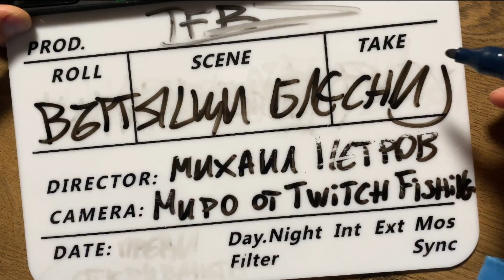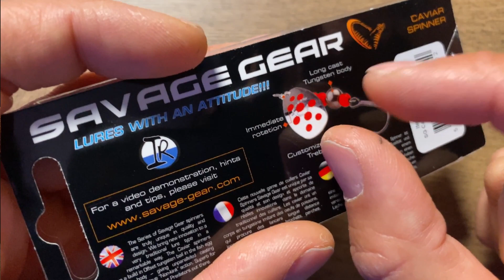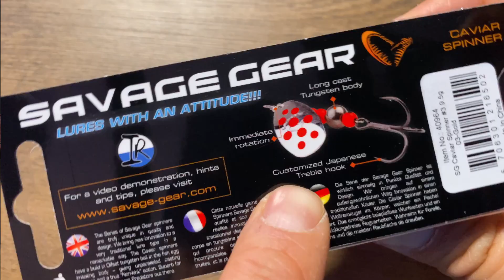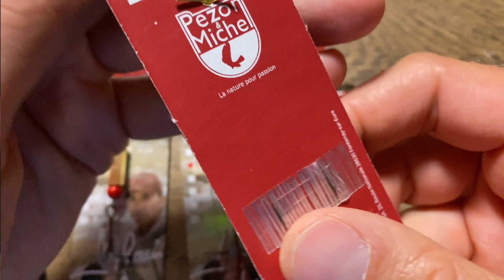НАЙ-УЛОВИСТИТЕ ПРИМАМКИ ЗА НАЧИНАЕЩИ! Въртяща блесна SAVAGE GEAR, PEZON & MICHEL, Pontoon 21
Не тръгвайте на риболов без въртележка

ИДЕАЛНИЯТ ПОДАРЪК за запален рибар! Кутии за риболов на щука, кефал, пъстърва, морски риболов, бяла риба разглeдай тук